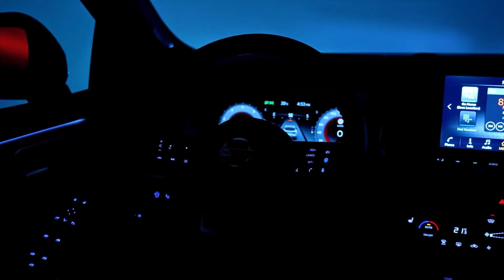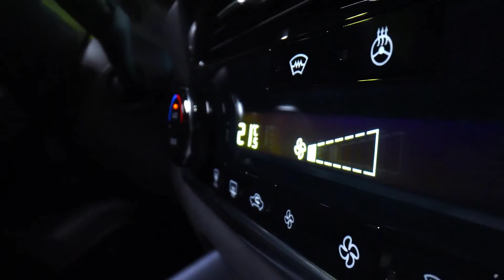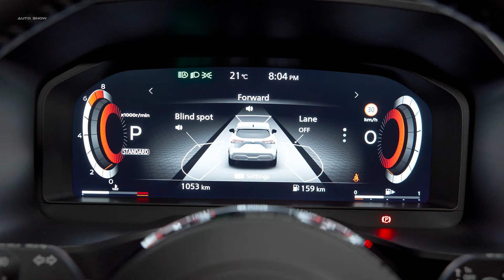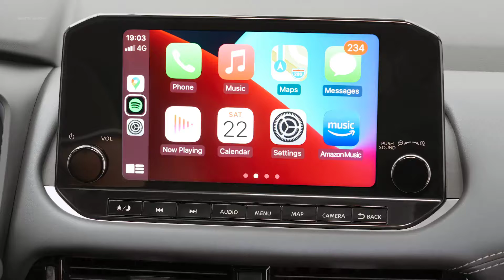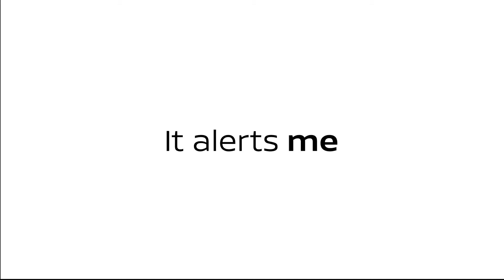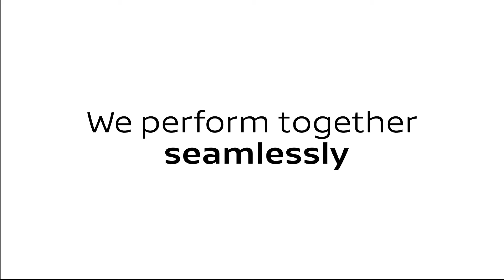2022 Nissan Qashqai-interior and exterior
The third-generation Nissan Qashqai has been revealed, ahead of going on sale in international markets. The all-new SUV marks a radical departure in all measures from its predecessors, ushering in a new platform, a bold new look and hybrid-only powertrains.

New Qashqai based on updated Renault-Nissan CMF-C platform
1.5-litre petrol ePower hybrid pairs the engine with 145kW electric motor
Also available with 1.3-litre turbo-petrol mild-hybrid in two states of tune
New Nissan Qashqai: exterior
Designed, engineered and produced in the UK, the new Qashqai sits atop an updated version of the Renault-Nissan-Mitsubishi Alliance’s CMF-C platform. The company says the SUV has been completely redesigned, with a “more purposeful” stance and “athletic and dynamic” styling cues. The front end is dominated by Nissan’s new V-Motion chrome grille surround, while the headlights – now LED matrix items – have been slimmed down and given a new ‘boomerang’ shape. The SUV has grown in size, too, being 35mm longer, 25mm taller and 32mm wider than before. Wheelbase too is up by 20mm.

Designer Matt Weaver said the shift to electrified-only powertrains influenced the new Qashqai’s styling because it necessitated a heightened focus on aerodynamics. The body shell is lighter as well, with new composite and aluminium panels contributing to an overall 60kg body-in-white weight loss. New welding and stamping techniques have improved overall stiffness by 41 percent, improving refinement, safety and responsiveness.

New Nissan Qashqai: interior
The interior has been subject to equally substantial revisions. A new free-standing 9.0-inch high-definition touchscreen replaces the outgoing car’s 7.0-inch unit. Behind the steering sits a 12.3-inch digital instrument cluster, while a 10.8-inch head-up display is said to be the largest in its segment. Google Assistant and Amazon Alexa bring voice control functionality, and the Nissan Connect smartphone app allows remote control of certain functions, including the horn, lights and central locking.

Forward visibility has been improved, with repositioned door mirrors, thinner A-pillars and a wider windscreen opening angle. In the rear, there’s an additional 28mm of knee room for passengers, thanks largely in part to the longer wheelbase. The rear doors now open to 85degree for easier ingress and egress. Boot capacity is also up by 50 litres over that of the current model, courtesy of a revised rear suspension layout that allows for a lower cargo floor.

New Nissan Qashqai: engines
The Qashqai will be available with a choice of two electrified petrol powertrains, the more conventional of which pairs a 1.3-litre turbo-petrol engine with a 12V mild-hybrid system. The 12V setup recovers energy under deceleration to power on-board systems when the engine is stopped, and also provides a small torque boost when accelerating.

The petrol unit can be specified with 140hp or 156hp and paired to either a 6-speed manual gearbox or, on the more powerful car, a new Xtronic CVT. The 156hp engine makes 270Nm of torque and is optionally available with four-wheel drive.

Also available is the company’s unconventional ePower powertrain, which is described as “a unique approach to electrification” that can make “everyday driving exciting.” Like a traditional full-hybrid, the 190hp ePower drivetrain mates a 156hp, 1.5-litre petrol engine to a 140kW electric motor for ‘self-charging’ functionality but differs in that the petrol engine is not connected to the driven wheels and is instead used exclusively to power the electric motor.

The Qashqai ePower also follows the all-electric Leaf in gaining an ‘e-Pedal’, which can be used for both acceleration and deceleration, and can drive for limited distances (less than 3km) with the engine off.

New Nissan Qashqai: underpinnings
The revised CMF-C platform incorporates a new MacPherson strut suspension setup at both ends. The two-wheel-drive car is equipped with a beam axle at the rear, while the four-wheel-drive variant adopts a more advanced multi-link setup. The Qashqai also receives a more responsive power steering setup, which, Nissan says, will “continue to offer a rewarding driving experience”, and also “be enjoyable when the road turns twisty.”